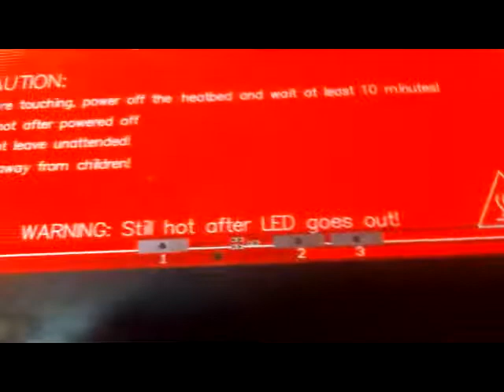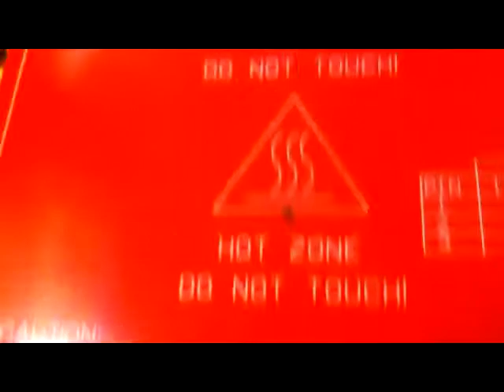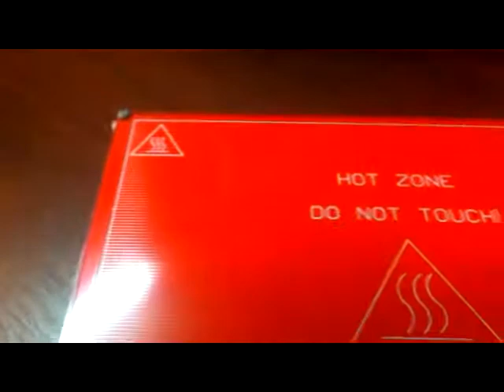3D Printer prusa i3 собираем ось Y.